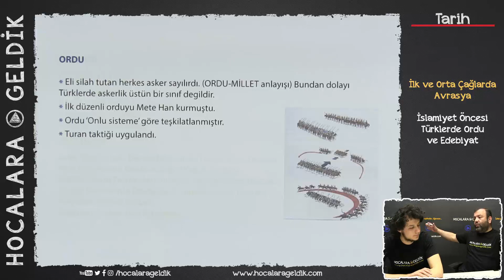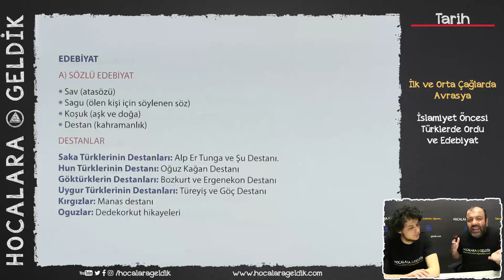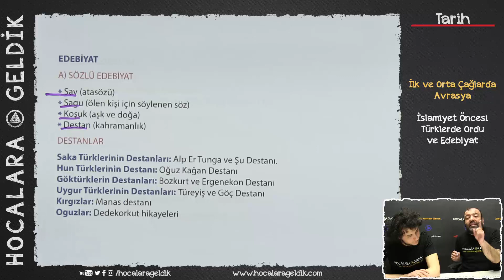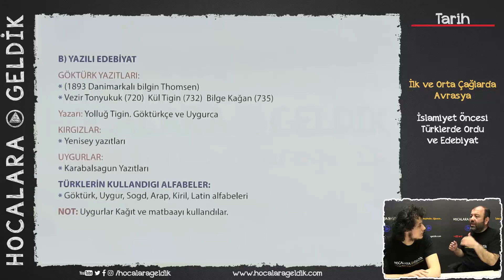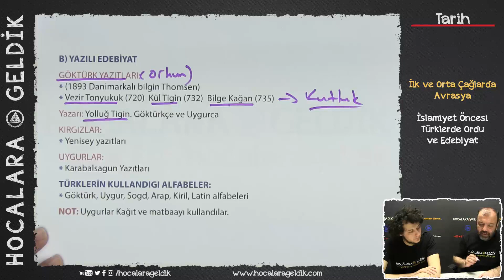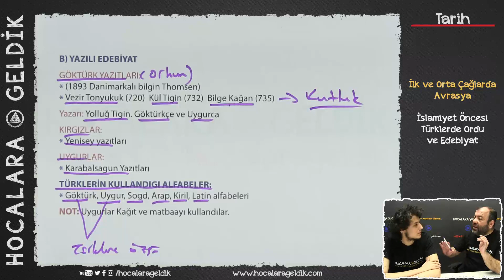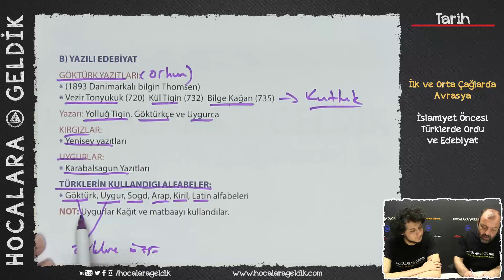İlk ve Orta Çağlarda Avrasya - Ordu ve Edebiyat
9. SINIF TYT - YKS TARİH